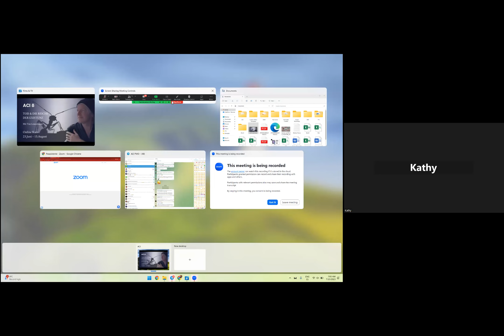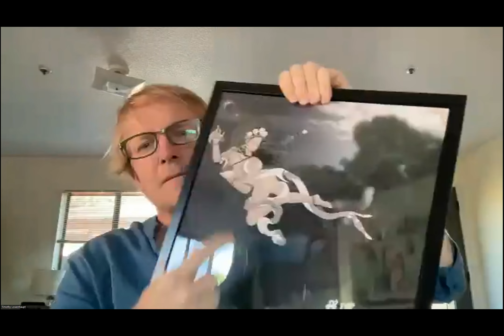RUS ACI 8 Class 6 with Tim Lowenhaupt (Jul 15, 2023)